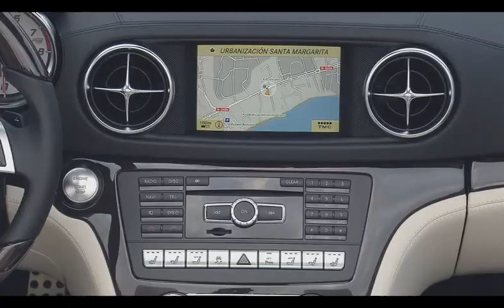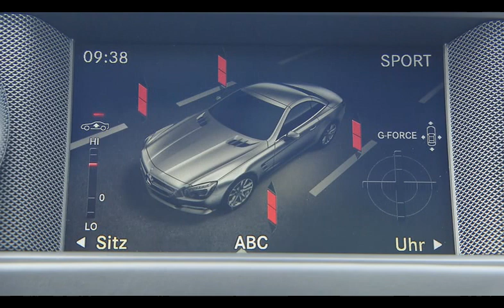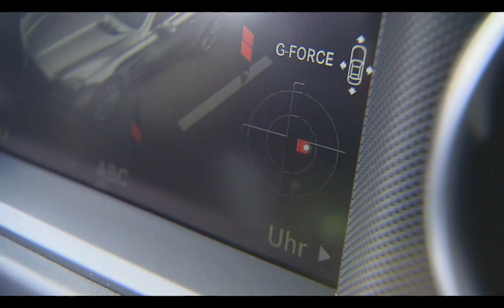Mercedes SL Cerussite Grey